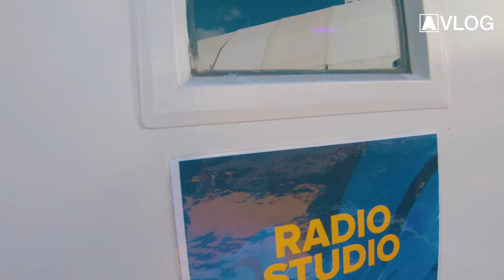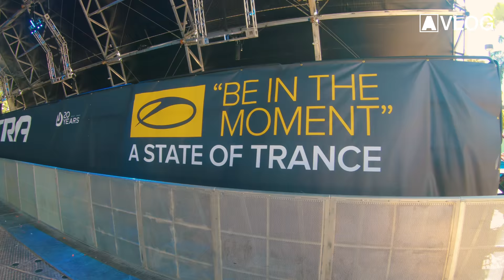Armin VLOG #42 - Miami Music Week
Listen 'Armin van Buuren live at Ultra Miami 2018' on your favorite streaming portal

Tracklist;

[00:19] Armin van Buuren feat. Conrad Sewell - Sex, Love & Water (Mark Sixma Remix)
[00:51] Armin van Buuren vs Shapov - The Last Dancer
[02:51] Fatum - Violet
[03:35] Armin van Buuren - Be In The Moment (ASOT 850 Anthem)
[03:42] Armin van Buuren vs Shapov - The Last Dancer
[03:49] ID - ID
[03:56] ID - ID (aka Blah Blah Blah)
[04:12] Militia - Take Me There
[04:43] Armin van Buuren vs Alexander Popov - Popcorn
[05:14] Armin van Buuren feat. Conrad Sewell - Sex, Love & Water (Mark Sixma Remix)
[07:20] Estiva X Ruben de Ronde - Rainbow
[07:53] Fatum - Mowgli
[08:02] David Gravell - The Future
[08:15] Armin van Buuren - Be In The Moment (ASOT 850 Anthem) [Allen Watts Remix]
[08:22] Armin van Buuren feat. Josh Cumbee - Sunny Days (PureNRG Remix)